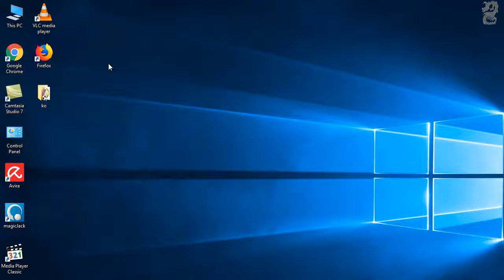Quickly Open a USB Drive in Windows with a Keyboard Shortcut: Shortcut Key to Open USB in Windows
Shortcut Key to Open USB Pen Drive in Windows Quickly Open a USB Drive in Windows with a Keyboard Shortcut